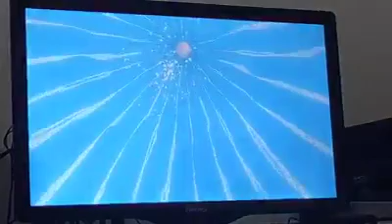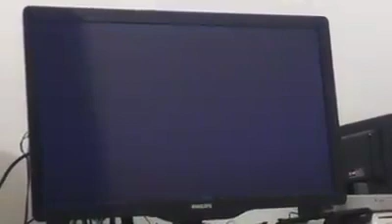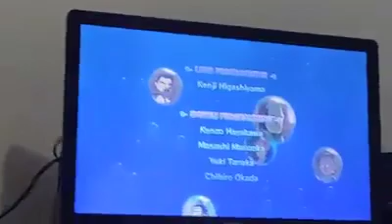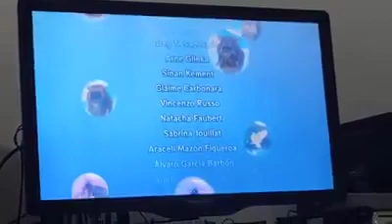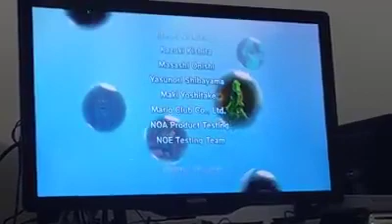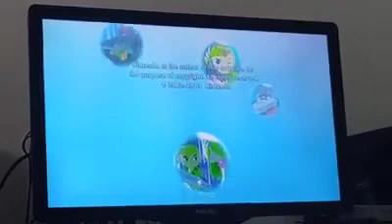Legend of Zelda: The Wind Waker HD (Wii U) - Final - Ending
Um Zelda diferente em vários aspectos, desde os gráficoa bem cartunizados e a jogabilidade, onde o caminhar/correr/cavalgar foi transformado em navegar. As dungeons são quase sempre bem interessantes, assim como vários desafios e side quests. Armas são basicamente 'as de sempre', e os inimigos são variados, maioria bem simples. O ponto fraco fica pela navegação, que não é muito agradávele por vezes tediosa, e quando se necessita de precisão como ataques ou pegar tesouros, pode chegar a irritar... 👍🥰🤔